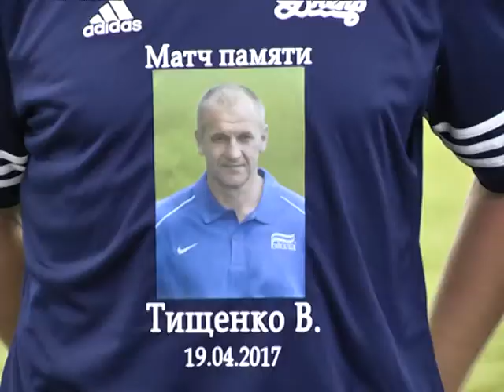Відкриття меморіалу та матч пам`яті Вадима Тищенка